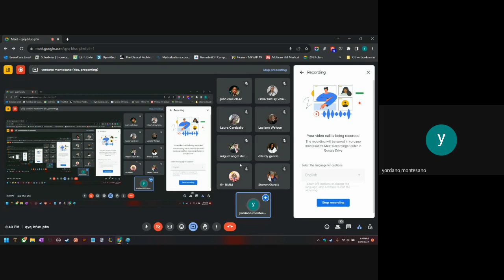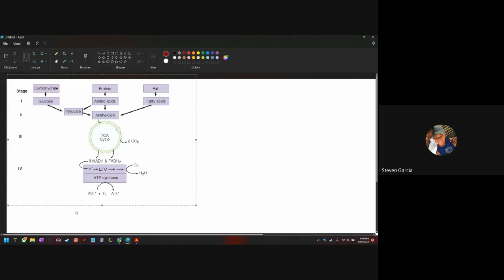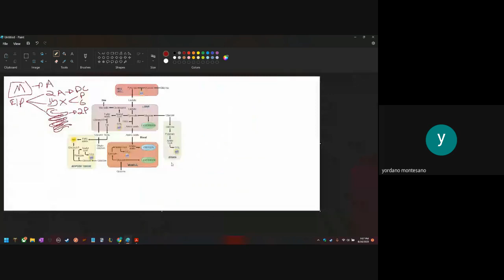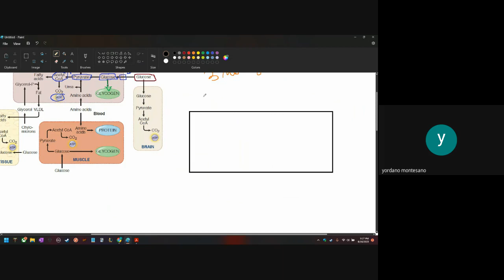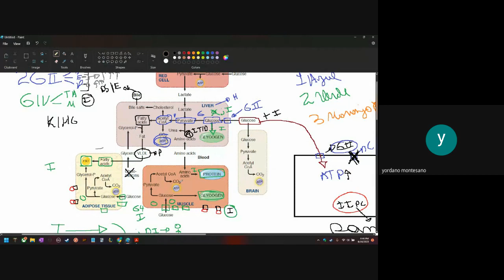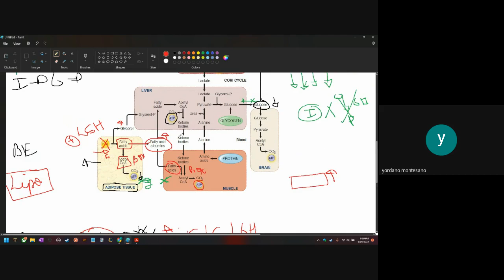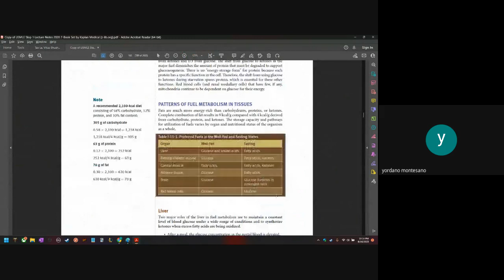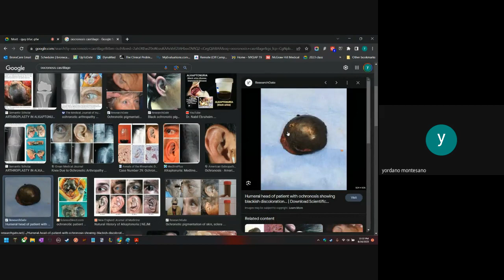Tutorias 2023 qyq bfuc pfw 2023 08 16 20 39 GMT 4